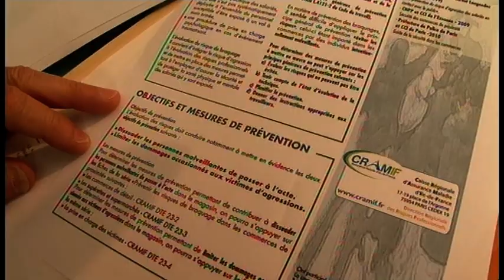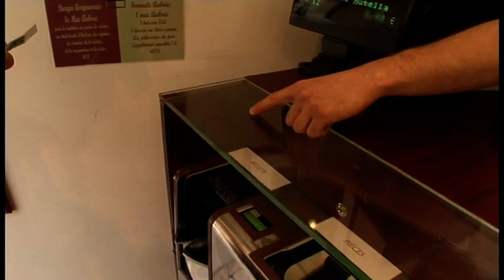Petits commerçants: en guerre contre les braquages !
Bijouteries, tabacs, pharmacies et boulangeries : si aujourd'hui, les petits commerçants sont devenus la nouvelle cible des braqueurs ils ne sont pas en reste pour autant ! Pour se protéger, certains sont même devenus les rois de l'anti-braquage. Alors quelles sont les solutions les plus innovantes auxquelles ils ont recours pour faire fuir les malfaiteurs?

Réalisation : Clémence Vallancien
Chaîne : M6
Émission : 100% Mag